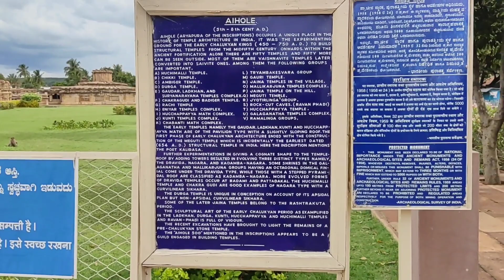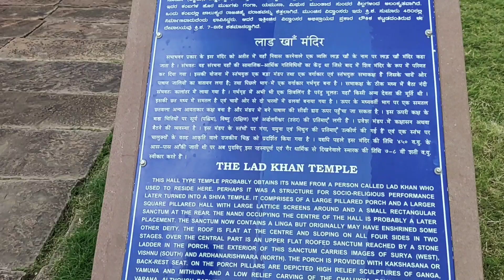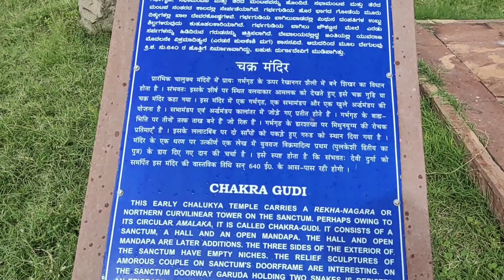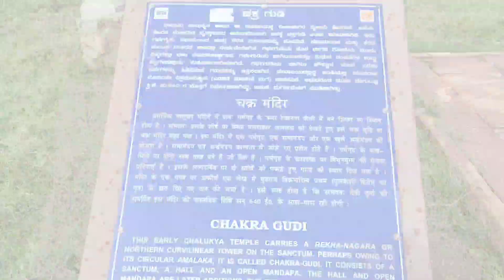14. Durga temple, Aihole Badami Bhagalkot District Karnataka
The Durga temple is an early 8th-century Hindu temple located in Aihole, Karnataka, India. Originally dedicated to Surya, it has the most embellished and largest relief panels in Aihole depicting artwork of Shaivism, Vaishnavism, Shaktism and Vedic deities.[1] Apart from its fine carvings, it is notable for its apsidal plan – a rare example among early Chalukyan Hindu temple architecture.[2][3]